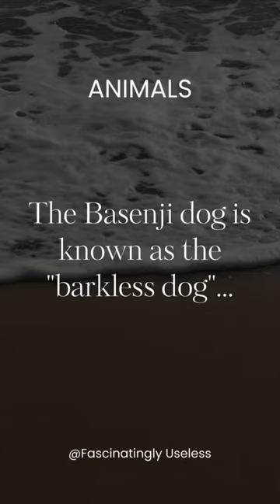Animals Facts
Welcome to "Life's Useless Facts!" 🤓🌟

Prepare to be amazed and amused as we delve into the bizarre, hilarious, and utterly pointless facts that make up the tapestry of life. From peculiar animal behaviors to strange historical tidbits, we're here to entertain you with the most intriguingly trivial knowledge out there. Join us on this delightful journey of useless enlightenment, one short at a time! Let's revel in the absurdity of existence together! 🎉🎭